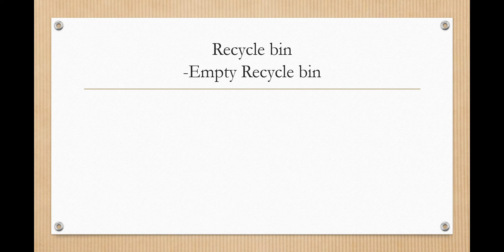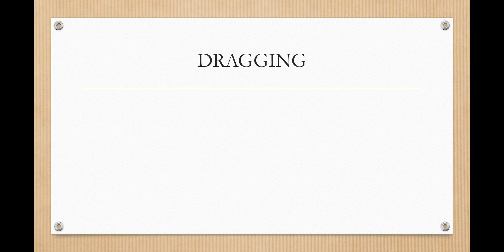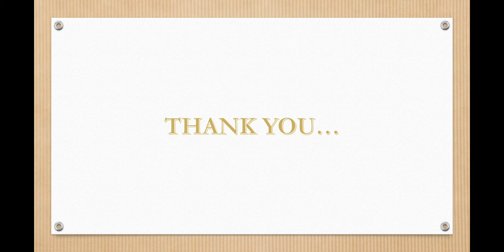Different Contents of OS by Mrs. Minal Chawla, Asst. Professor, SRU Raipur (C.G.)